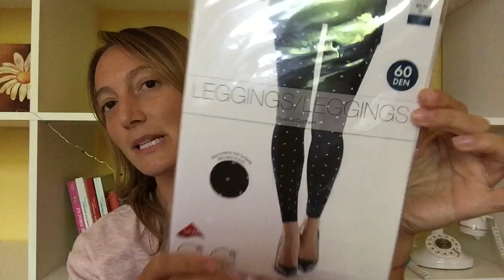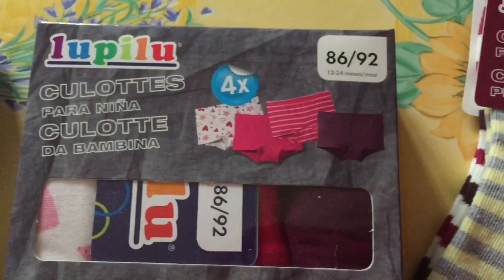OFFERTE DA LIDL